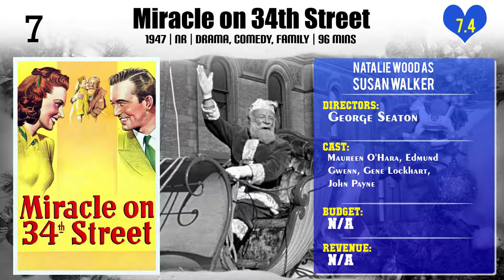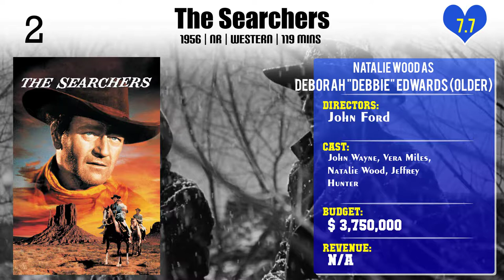Natalie Wood Top 10 Movies of Natalie Wood| Best 10 Movies of Natalie Wood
Top 10 Movies of Natalie Wood

Find the list of top 10 and best movies by Natalie Wood
One Desire
The Star
Splendor in the Grass
Rebel Without a Cause
The Ghost and Mrs. Muir
The Searchers
The Cracker Factory

Pl. Comment down your favorite movie of Natalie Wood